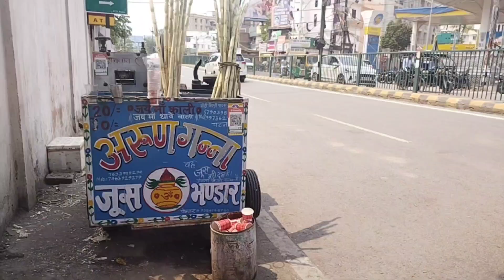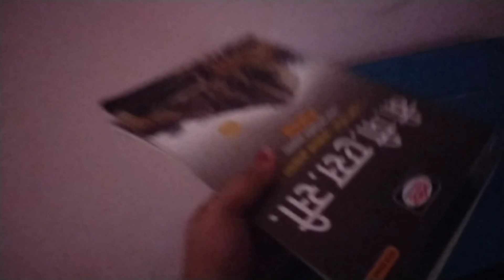Physiotherapy के लिए जाना पड़ा || NIT घाट, पटना || गंगा आरती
BPSC preparation channel - @StudyforUPSCPCS